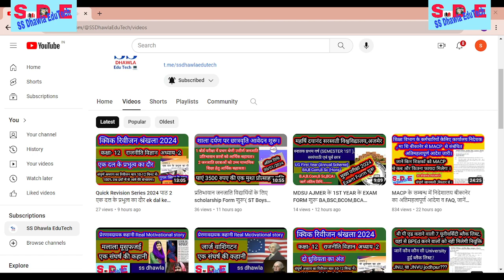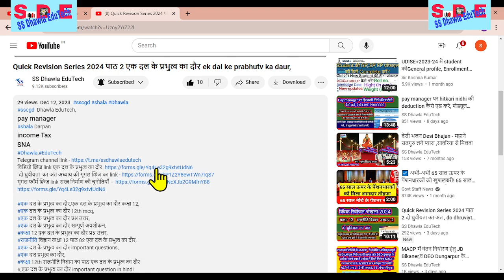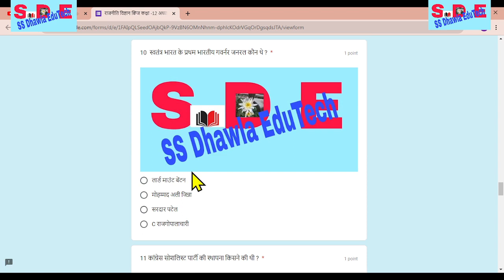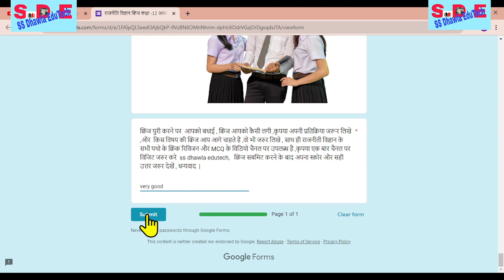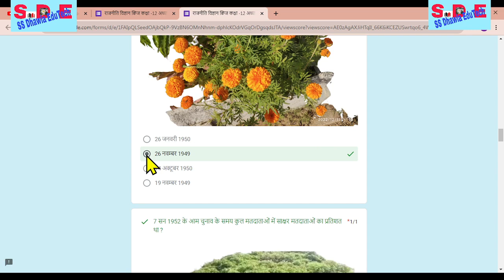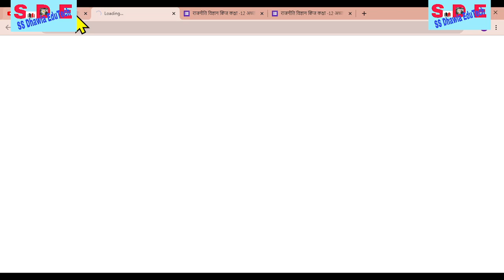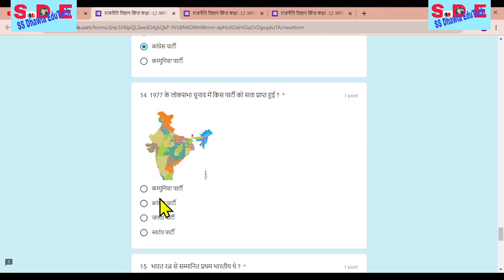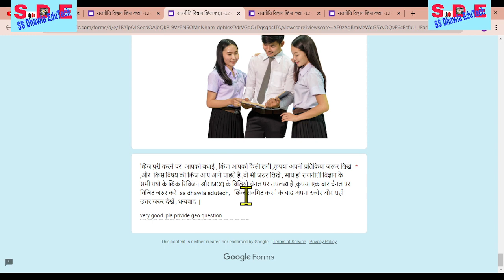गूगल क्विज (फॉर्म ) में कैसे भाग ले ,स्कोर व सही उत्तर कैसे देखें Google Quiz(Form) me kaise bhag le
# pay manager
shala Darpan
# income Tax
# SNA

गूगल क्विज (फॉर्म ) में कैसे भाग ले ,स्कोर व सही उत्तर कैसे देखें
Google Quiz(Form) me kaise bhag le

गूगल फॉर्म कैसे बनाते है,गूगल फॉर्म कैसे बनाते हैं,
google form kaise banate hai,
mobile se google form kaise banaye,
kaise banaye google form,google forms kaise banaye,दशमलव संख्याओं का भाग कैसे करते हैं,
google form me multiple question quiz kese banaye
#,google forms quiz
online quiz kaise banaye,अंग्रेजी पढ़ना कैसे सीखें
google forms
#,google forms tutorial,
google form,google forms quiz,
google form kaise banaye
google form quiz,
google forms kaise banaye
#,google forms kaise use kare,
google forms in hindi,
google forms student quiz,
google form me maths quiz kaise banaye,
google form me question paper kaise bnaye,
google form me payment option kaise banaye